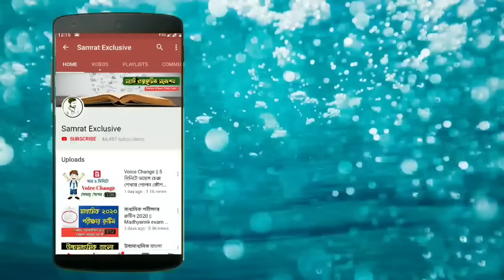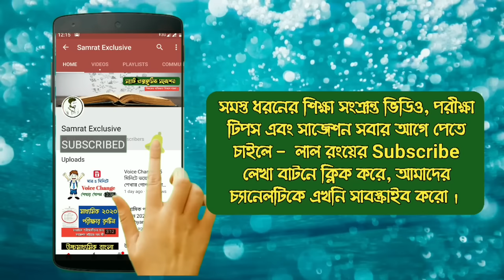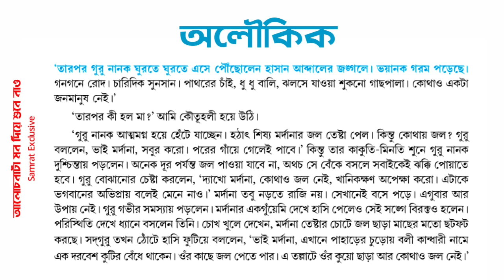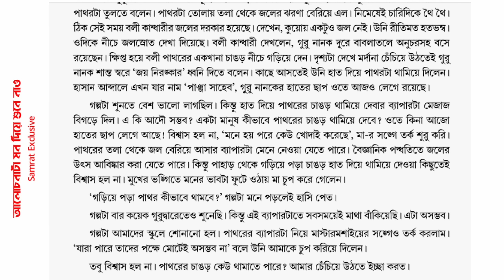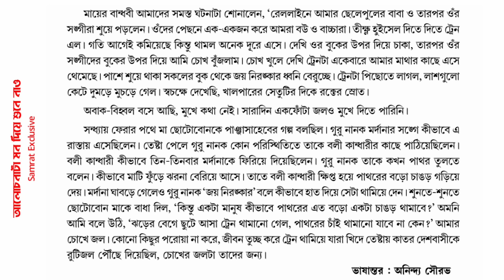অলৌকিক গল্পের বিষয়বস্তু WBCHSE class 12 Bengali story Aloukik by Kartar Singh duggal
দ্বাদশ শ্রেণির ছাত্রছাত্রীদের জন্য কর্তার সিং দুগ্গাল রচিত "অলৌকিক" গল্পটি লাইন ধরে ধরে আলোচনা করা হয়েছে। ‌

West Bengal board class 12 Bengali story aloukik bye Kotha Singh dugal